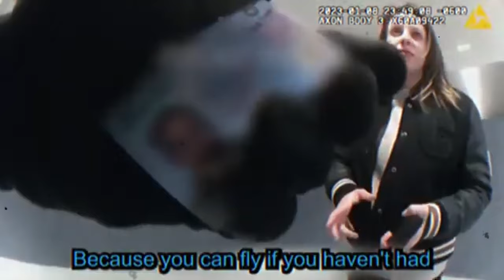Chaos in the Skies: Woman Arrested After Airplane Meltdown & $2K Passenger Rage/ crime chronicles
Two shocking incidents, one wild day in the skies! 🚨 A dramatic scene unfolds as a woman gets kicked off a plane, leading to her shocking 911 arrest. Meanwhile, another furious passenger claims he spent $2,000, only to find himself thrown off the same flight. ✈️ Watch as these moments escalate and leave everyone stunned!